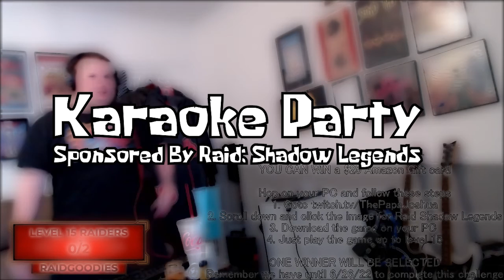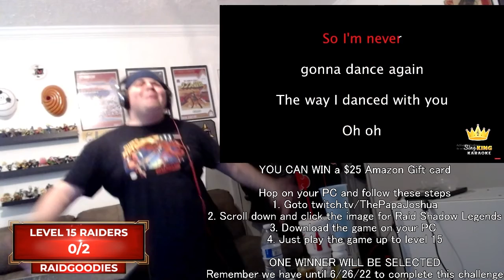Celebrating my first sponsor with a karaoke party